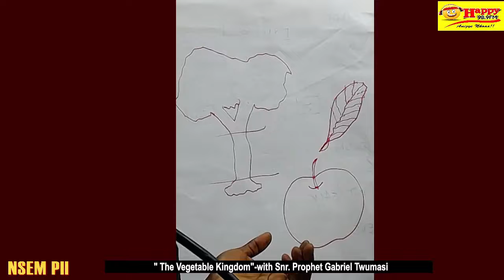The world will not be destroyed even after rapture -Prophet Gabriel Twumasi reveals